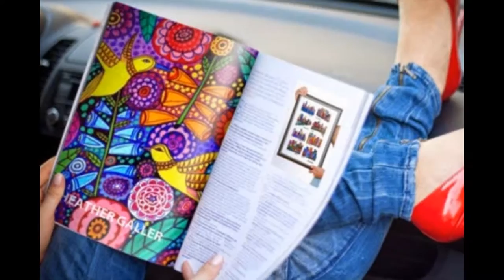Day of The Dead Art by Artist Heather Galler Mexican Folk Art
My Art is COMING SOON to TARGET!!
Shipping worldwide daily!
As seen on the TV Show Haunted Hathaways, NICKELODEON
Featured on the cover of Natural Awakenings and Rochester Magazine
Sold Over 13k orders on Etsy since 2010 and over 25k orders on Ebay.
29k Facebook Fans
69k Twitter followers